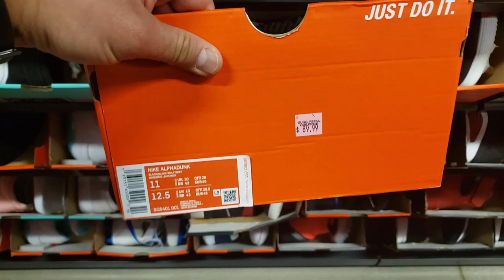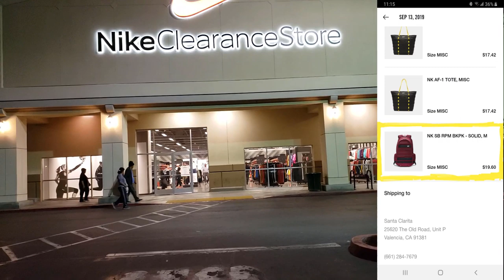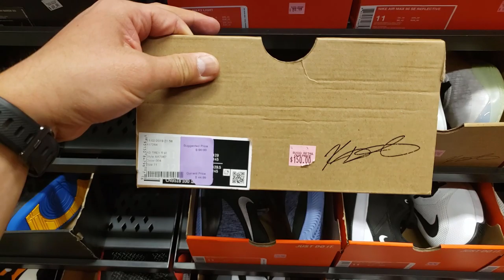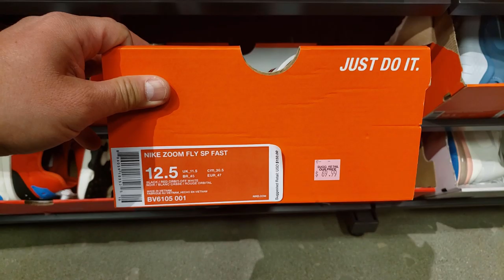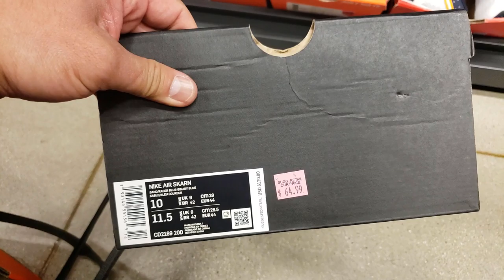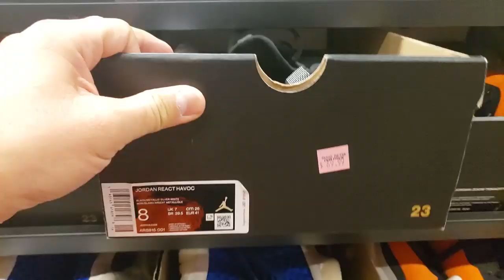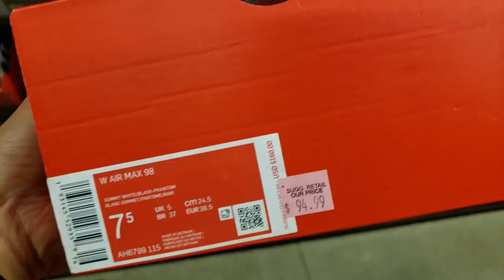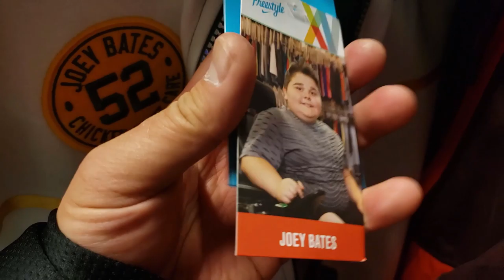Nike Outlet Friends & Family Trip #5 [Nike Clearance Center]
This was the 5th and final trip to the Nike Outlet during Friends and Family Weekend. This trip actually had heat. Ended up copping all kinds of stuff for resell. Nothing in my size unfortunately.

I have over 100 videos from prior trips to the outlets, retail stores as well as discount stores to look for steals, deals and flips. Most of you know how often I try to upload new content for you all.

Nike Clearance Center Santa Clarita